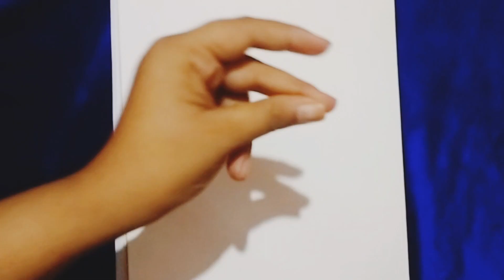khaby lame stencil drawing. how is it ? full tutorial drawing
khaby lame stencil drawing
easy drawing khaby lame
how to draw khaby lame
simple drawing khaby lame